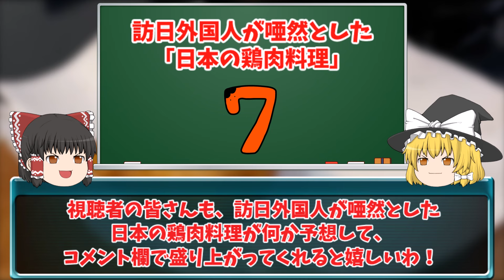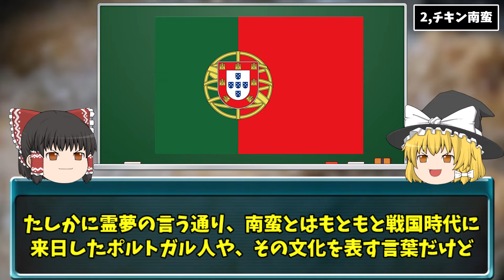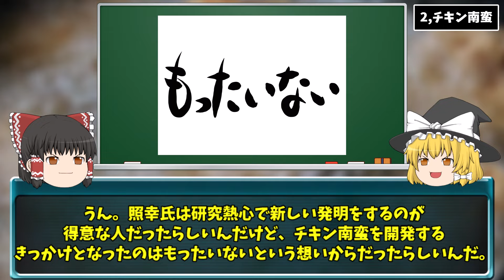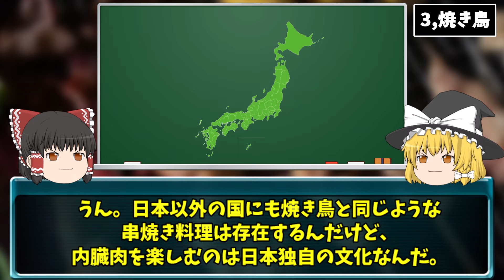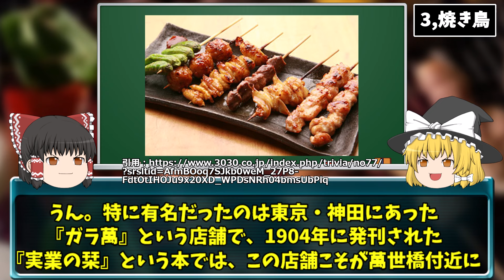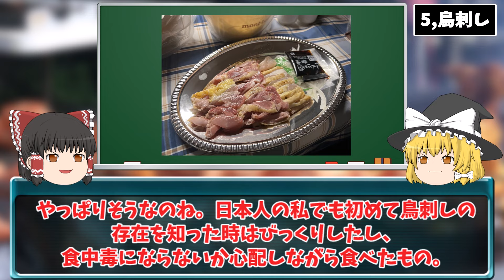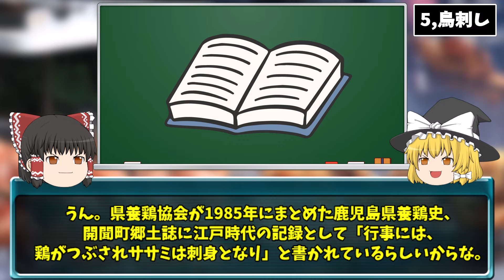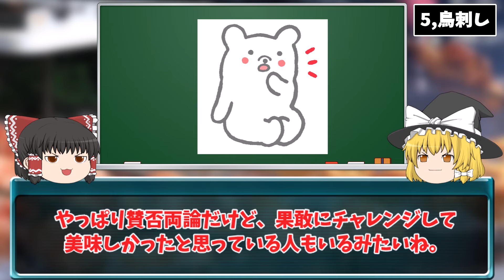「こんなの売れるか…！」訪日外国人が驚愕した日本の鶏料理７選【ゆっくり解説】【海外の反応】